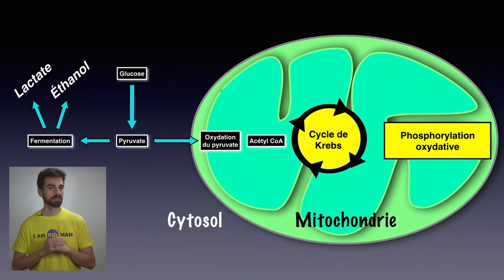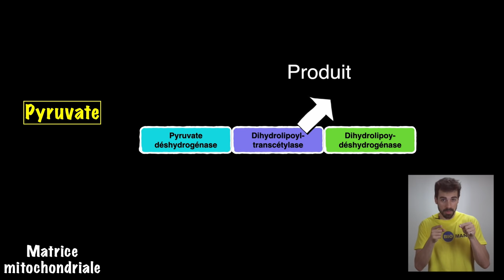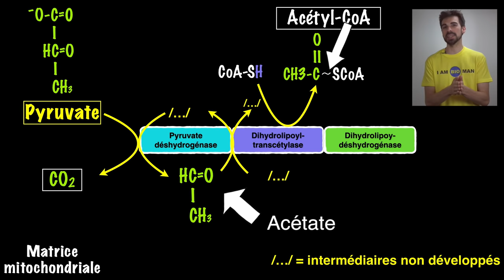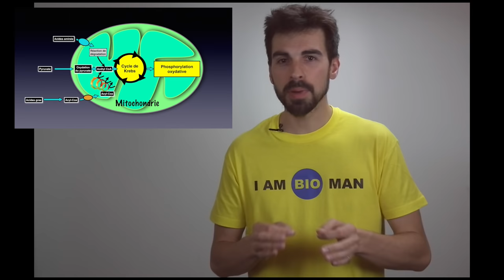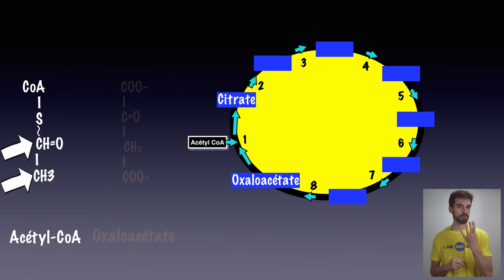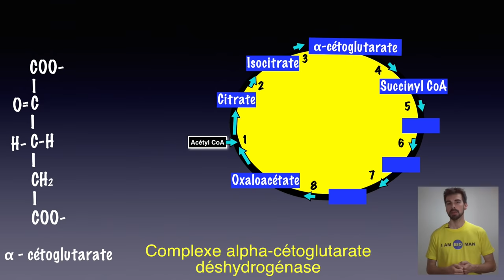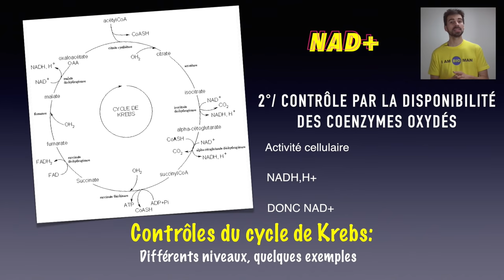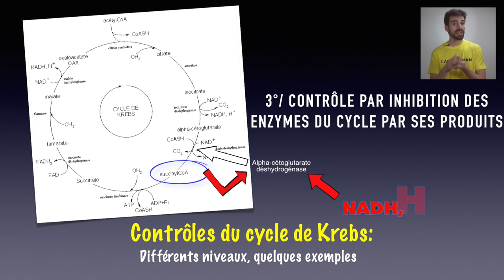Cours de biochimie: cycle de Krebs